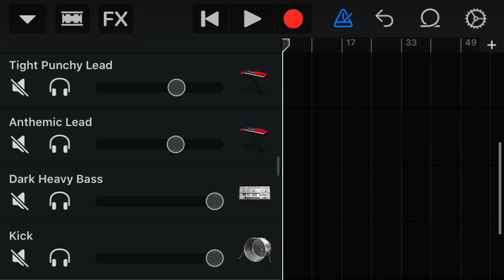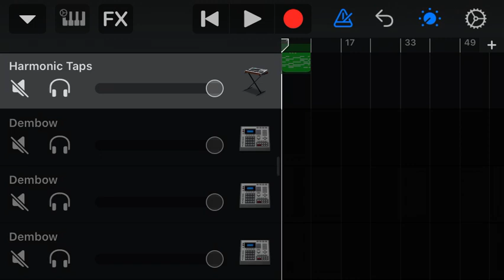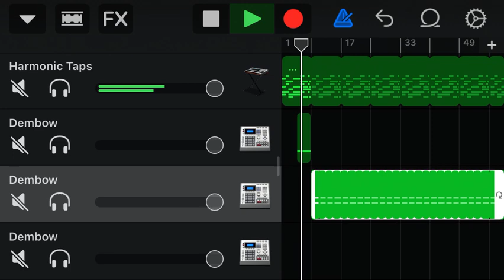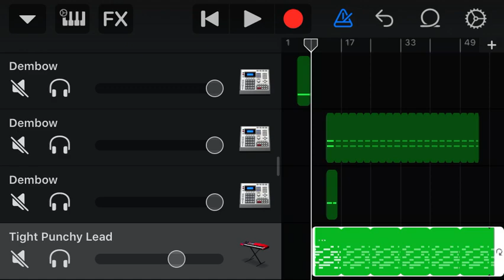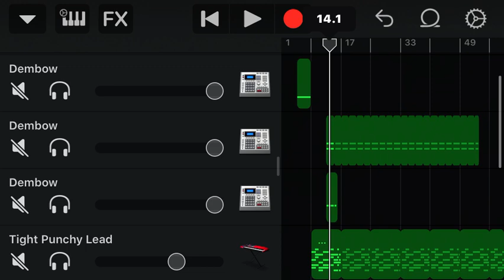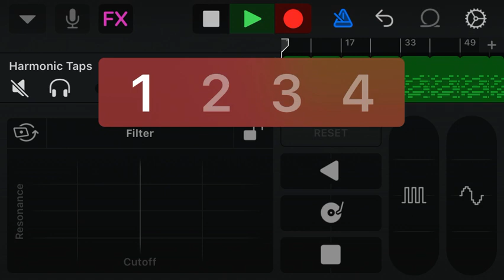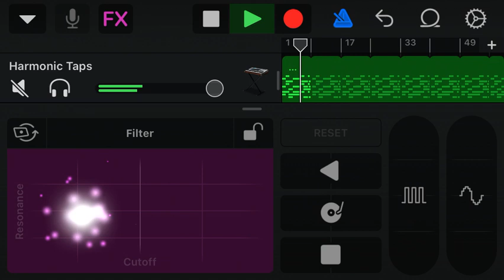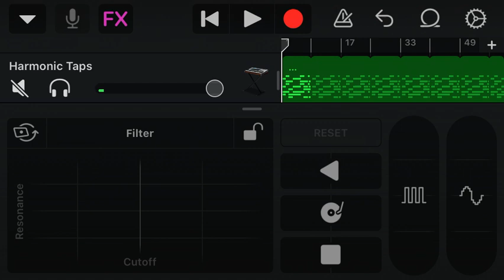Elektro Mix Doğaçlama 2 | GarageBand Nasıl Kullanılır | 29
GarageBand Eğitim YouTube Kanalında aşağıdaki içeriklere ulaşabilirsiniz ve sizlerde rahatça kendi müzik, zil sesi ve diğer kayıt projelerinizi oluşturabilirsiniz. Oluşturduğunuz müziklerinizi dilediğiniz ortamda proje ve mp3/mp4/m4a olarak paylaşabilirsiniz. Projenize ortak çalışma arkadaşları ekleyerek eşzamanlı olarak düzenlemeler yapabilirsiniz.
You can access the following content on GarageBand Education YouTube Channel and you can easily create your own music, ringtone and other recording projects. You can share your created music as project and mp3 / mp4 / m4a in any environment. You can make simultaneous edits by adding collaborators to your project.

- GarageBand Eğitim içeriği
1- GarageBand nasıl kullanılır
2- GarageBand ile müzik yapmak
3- GarageBand ile zil sesi oluşturma
4- GarageBand ile vokal kaydı yapmak
5- GarageBand ile karaoke oluşturmak
6- GarageBand ile remix yapmak
7- GarageBand müziklerini dış ortamla paylaşmak
8- GarageBand üzerinde enstrümanları kullanmak
9- GarageBand parça oluşturma adımları
10- GarageBand kütüphanesindeki hazır müzik ve ritimleri kullanmak
11- GarageBand autoplay modunu kullanmak
- GarageBand Education content
1- How to use GarageBand
2- Making music with GarageBand
3- Creating a ringtone with GarageBand
4- Record vocals with GarageBand
5- Creating karaoke with GarageBand
6- Remixing with GarageBand
7- Sharing GarageBand music with the external environment
8- Using the instruments on GarageBand
9- Steps to create GarageBand tracks
10- Using ready-made music and rhythms in the GarageBand library
11- Using GarageBand autoplay mode